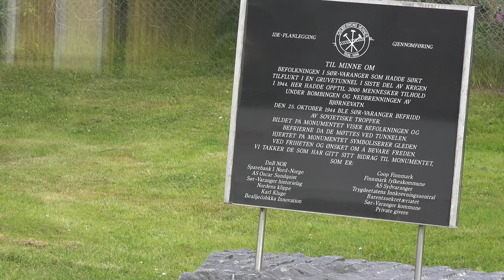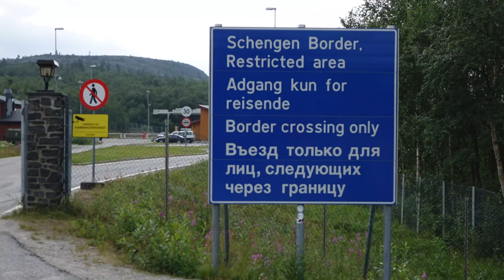Kirkenes Norway in 4K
This video is about 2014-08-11 Kirkenes